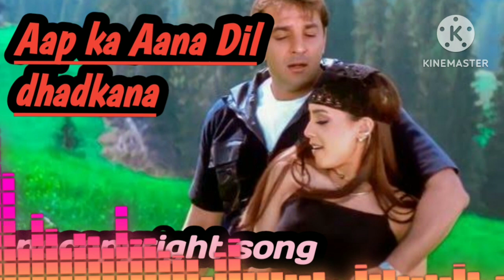🧡apkana dil dhadkana song 🧡dholak mix dj | NoCopyright Hindi Songs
Your Querries 👇

aap ka aana dil dhadkana mehndi lagana dj song,
aap ka aana dil dhadkana mehndi laga dj song,
apka ana dil darkana remix,
aap ka aana dil dhadkana hindi dj,
aap ka aana dil dhadkana mehndi,
aap ka aana dil dhadkana mehndi laga